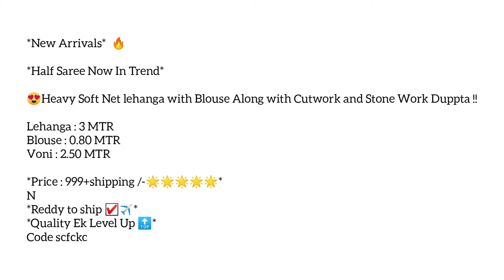Half Saree Currently on Trend | At reasonable price | Only @ Fashion Factory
One stop Boutique for Complete women's wear

For orders...DM @ Fashion__factory_mart / bridal._boutique._ page in Instagram ( or ) in telegram channel

•Send the screenshot of the product @ Instagram page/telegram channel to Place orders

Note: Single/ Bulk...both Orders can be taken

We are selling in wholesale prices

Note: Links given in Channel description